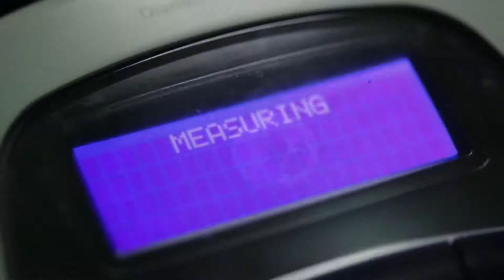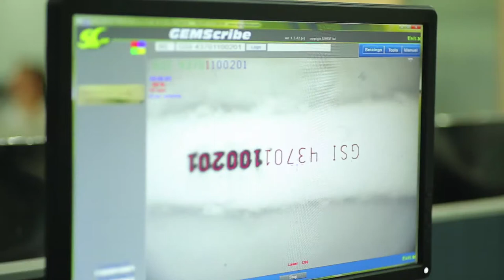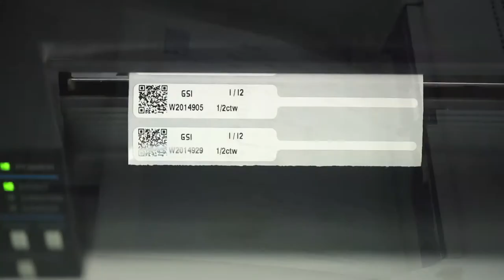Gemological Science International (GSI) Lab Tour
All of our Gemological Science International (GSI) laboratories throughout the world grade gemstones using the same methods and adhering to the same standards. Every laboratory is staffed with highly trained professionals who have years of grading experience and an extensive gemological background.

GSI adheres to the highest ethical standards. We do this in a number of ways:

—Rotating gemologists to our different labs
—Continuously upgrading our proprietary grading software to ensure full compliance with international grading standards
—Having our gemological research department constantly investigate new developments in the industry, which informs the grading process

WATCH this video we created that virtually walks you through a GSI Lab Tour!